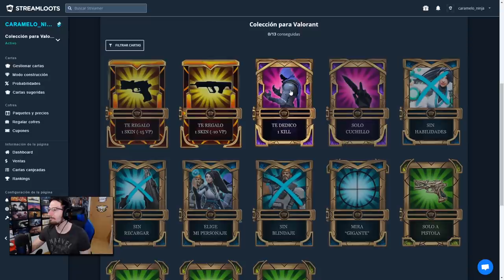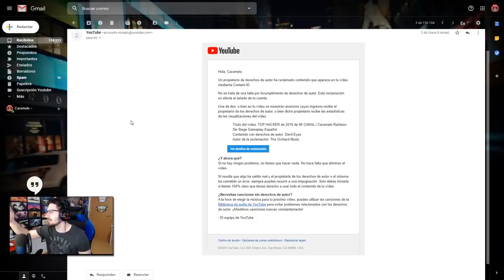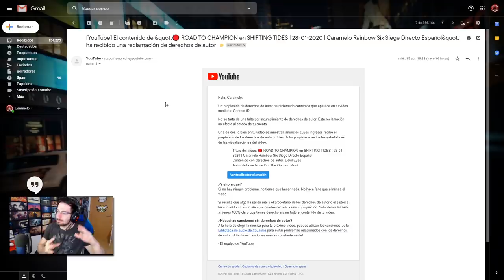AL PUT% SUELO | Void Edge | Caramelo Rainbow Six Siege Gameplay Español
Al put% suelo en este Gameplay de Rainbow Six Siege español en Void Edge.

▬▬▬▬▬▬▬▬▬ INFORMACIÓN SETUP ▬▬▬▬▬▬▬▬▬
● CPU: Intel Core i9-9900K 3.6Ghz
● MB: Asus Prime Z390-A
● Rstón: SteelSeries Rival 300
● Cᴀsᴄᴏs: Sades A6
● Micrófono: Blue Yeti
● Fuente Alimentación: 800W Mars Gaming
● Teclado: Newskill seiryu